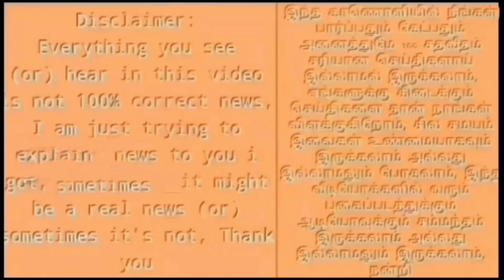BREAKINGNEWS: சற்றுமுன் ஜெயக்குமார் கைது! ஸ்டாலினின் அதிரடி நடவடிக்கையால்மிரண்டு போன எடப்பாடி !